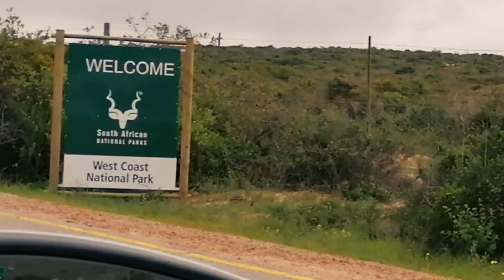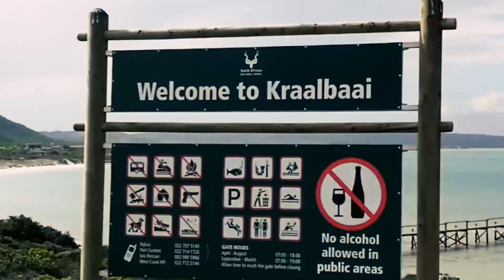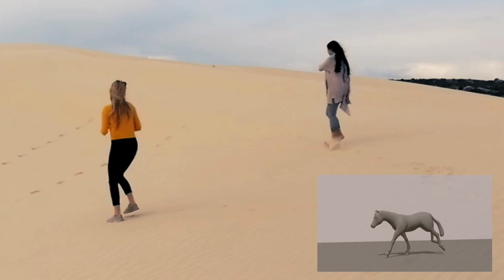Seeing the ocean for the very first time!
This was Joyce's very first time in Cape Town as well as her very first time seeing the ocean and spending time on a beach.

This was a very blessed weekend.

Friends: Vickie Venter, Landi Cilliers